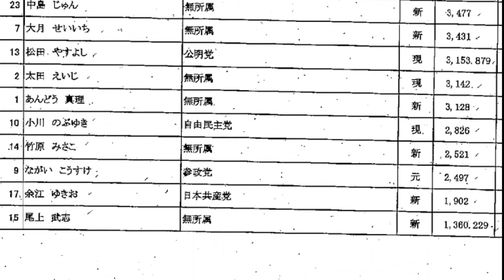【参政党】2023年岡山市議会議員選挙 開票結果（ながいこうすけ氏）